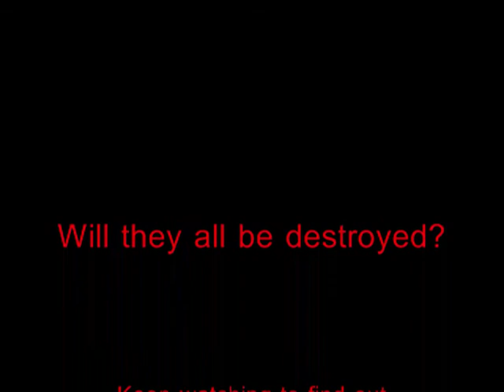Stonius & Aqua Nui Vs Ackar - Part 2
A few errors - My hand in a few shots + sound problems